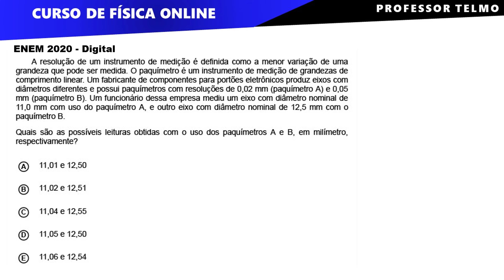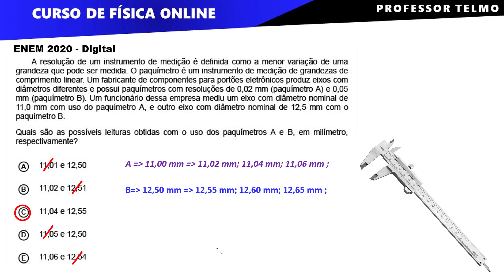Paquímetro ∫ f( Prof. Telmo )dλ